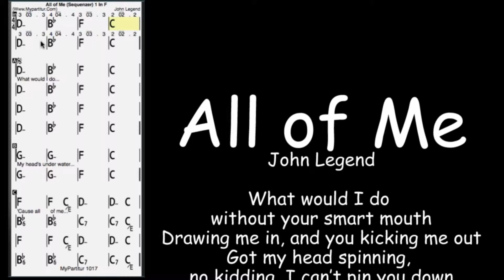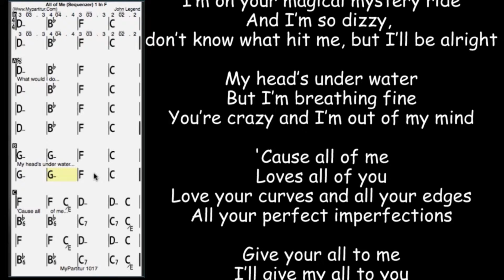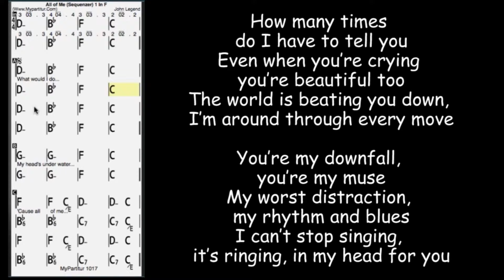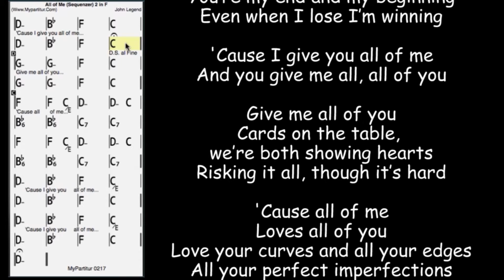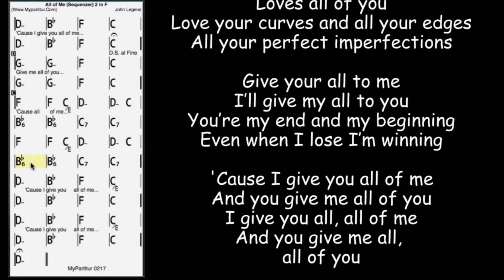All of Me Sequencer at MyPartitur in F